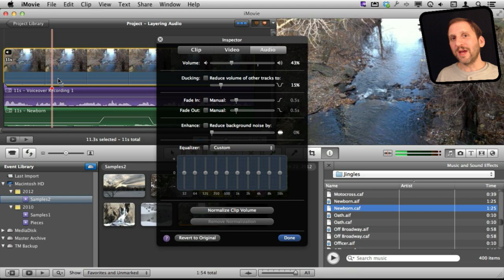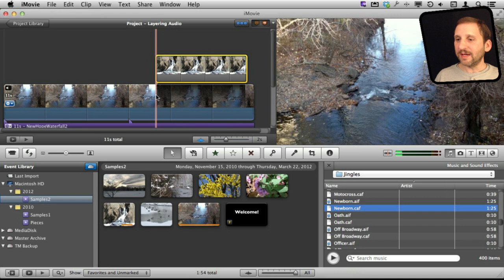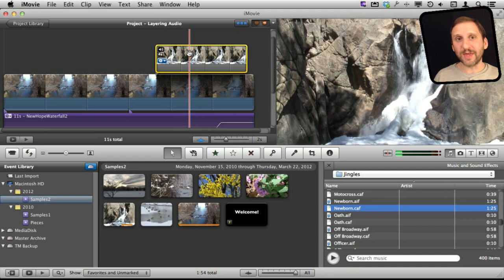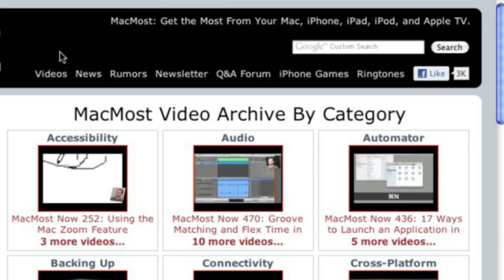Handling Multiple Layers Of Audio In iMovie 11 (MacMost Now 824)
It is easy to end up with many layers of audio, such as background sounds, voiceovers, and music, in a typical iMovie project. iMovie includes several tools for letting you control these audio tracks and adjust the volume and position of each.